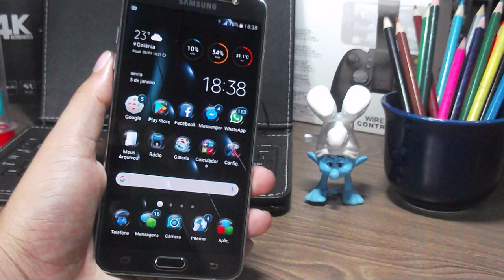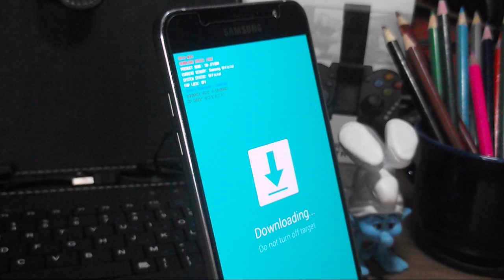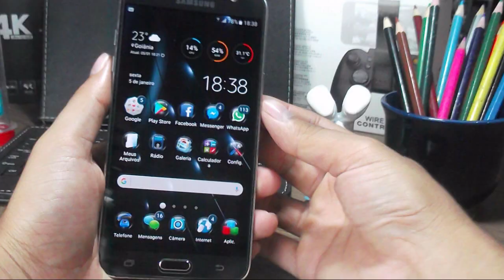🔸 Entrando no modo Download em celulares da Samsung j1 j2 j3 j5 j7 S6 S7 j7 prime etc...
Como dito no titulo do vídeo, nesse vídeo tutorial vou ensinar a entrar em modo download em celulares da Samsung.
👇👇👇 ⏩ LEIA A DESCRIÇÃO COMPLETA ⏪ 👇👇👇

📌 Para que seu Smartphone possa ser conectado, por exemplo, ao software ODIN, o acesso via Download Mode ou Modo ODIN precisa ser feito. Neste vídeo tutorial, você vai aprender a ativar essa opção. Antes, porém, de listarmos o comando, algumas precauções devem ser tomadas. Só faça os comandos mostrados no vídeo se você souber o que esta fazendo.

O Download Mode é útil a usuários que desejam fazer alterações no Android, tais como instalação de pacotes temáticos, modificações de firmware, atualizações de software ou recuperação de dados.

[[ 💡DICA ]]
Caso entrou em modo download e não quer prosseguir com o processo e deseja sair do modo download e bem simples, pressione os botões volume menos, home e power todos juntos ou retire a bateria. Fica a dica!

🛃 SIGA-NO:
▶   DGS Tutoriais & Dicas, o seu canal de tutoriais no YouTube.